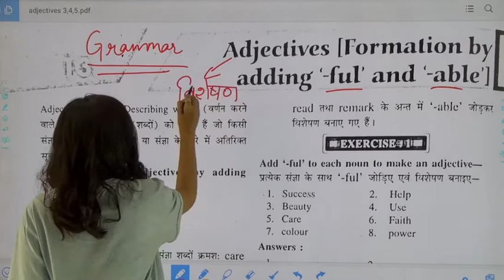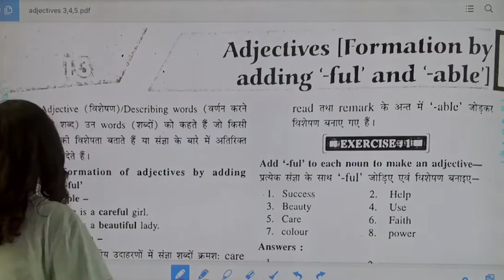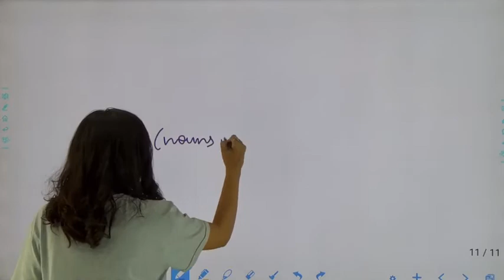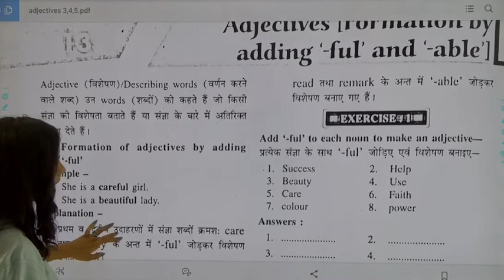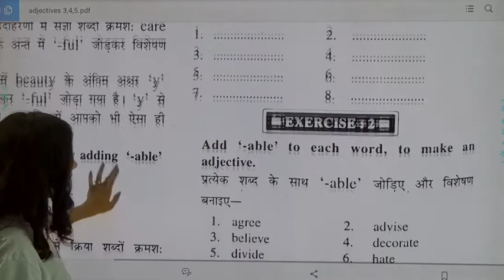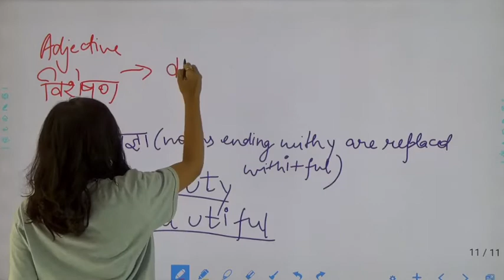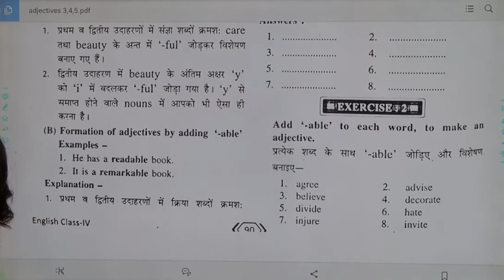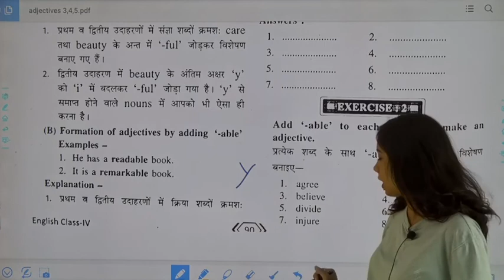English Grammar Adjective (full and Able) (3,4,5)